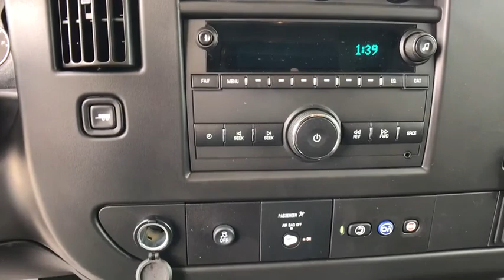2020 Chevrolet Express_2500 Sterling, Leesburg, Vienna, Chantilly, Fairfax, VA T00527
New 2020 Chevrolet Express_2500 available in Sterling, Virginia at Ted Britt Chevrolet. Servicing the Leesburg, Vienna, Chantilly, Fairfax, VA area.
2020 Chevrolet Express_2500 Work Van - Stock#: T00527 - VIN#: 1GCWGAFP1L1191930

2020 Chevrolet Express 2500 Work Van Please contact the dealer for additional factory rebates that may be available that could reduce your price further. TB4L prices include current factory rebates and incentives and require financing through Ted Britt preferred lenders and are therefore subject to credit approval. We make every effort to provide accurate information but please verify options and price before purchasing.  Dealer Discount Available to Everyone.  All vehicles are subject to prior sale. All prices are internet prices only. All financing is subject to approved credit. All vehicle prices exclude freight (BoltEV ($875) Impala ($875) Malibu ($875) Sonic ($875) Spark ($875) Camaro ($995) TrailBlazer ($995) Trax ($995) Colorado ($1095) Corvette ($1095) LCF ($1125) Blazer ($1195) Equinox ($1195) Traverse ($1195) Suburban ($1295) Tahoe ($1295) Silverado ($1595)) tax tags registration dealer processing fee of $799 and includes: $3500 - Consumer Cash Program. Exp. 06/30/2020